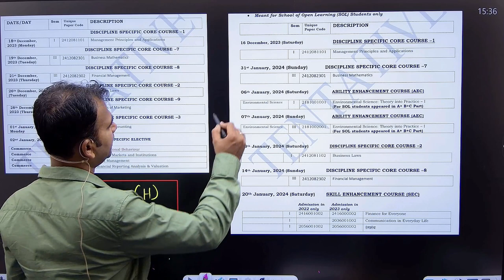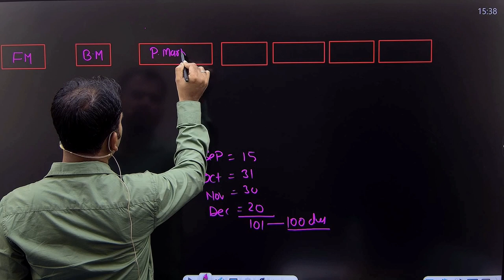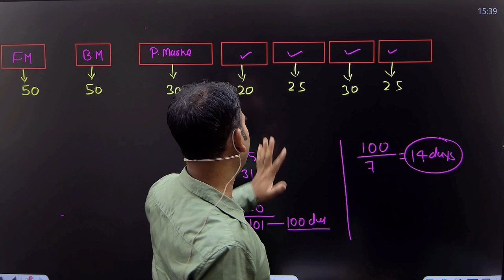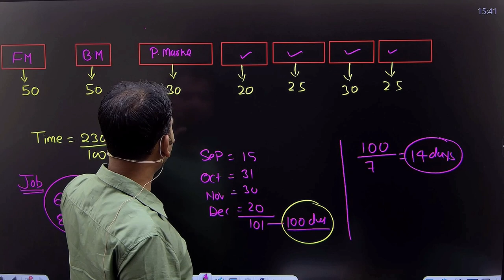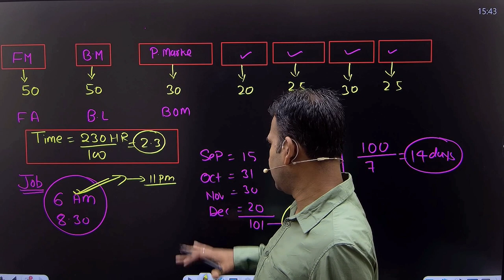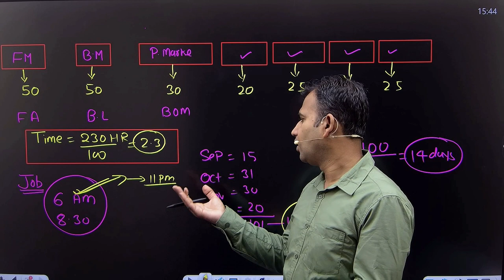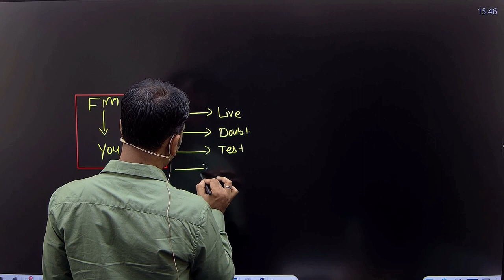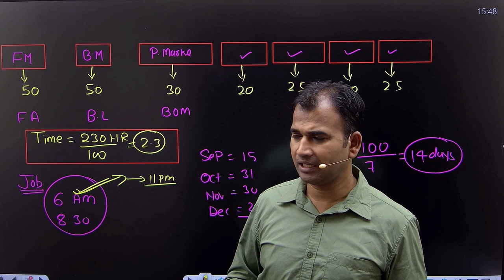230 घंटे में full course complete | b.com hons | sem 3 | study plan | du sol/regular | shiksha dham